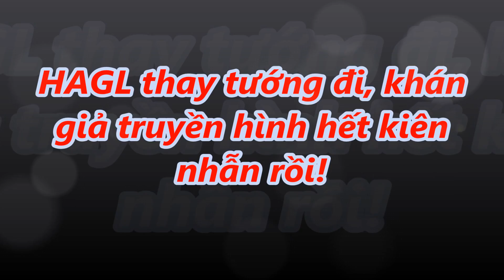tin tức 24h - HAGL thay tướng đi, khán giả truyền hình hết kiên nhẫn rồi!